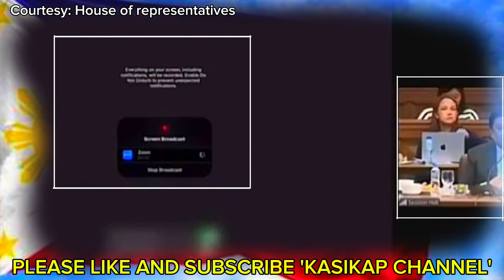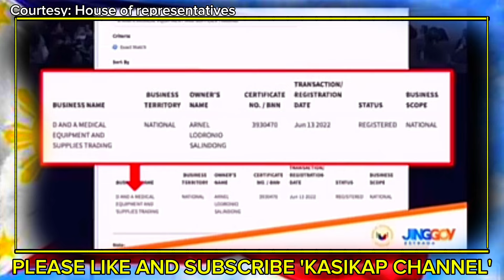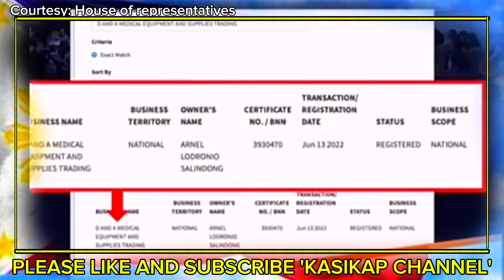SENATOR JINGGOY,NAPIKON NA KAY SUAL PANGASINAN MAYOR LISELDO CALUGAY DAHIL SA PURO PAG TANGGI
Napikon si Senator Jinggoy Estrada kay
Sual Pangasinan Mayor LISELDO CALUGAY dahil sa mga sagot nito na puro kasinungalingan.
At pilit itinatanggi na wala silang RELASYON ni ALICE GUO...

Panuorin po natin Ang buong detalye...